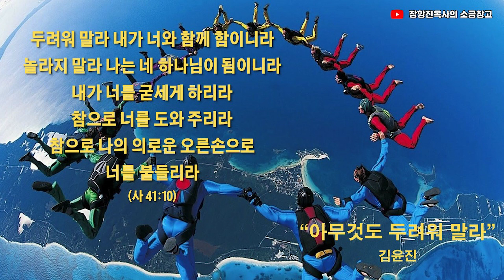아무것도 두려워 말라_김윤진